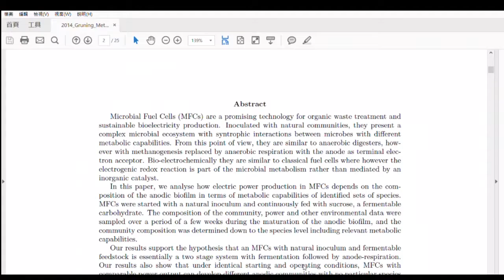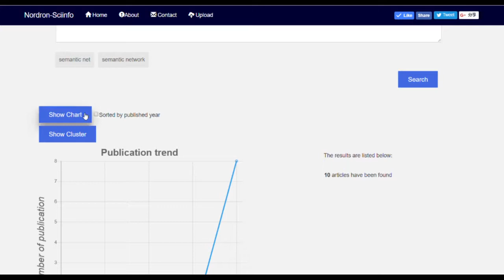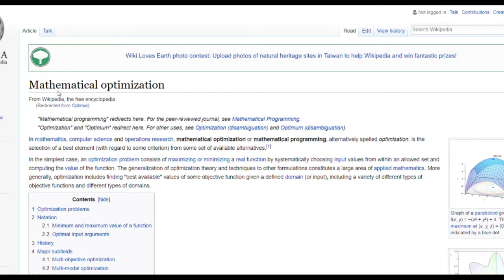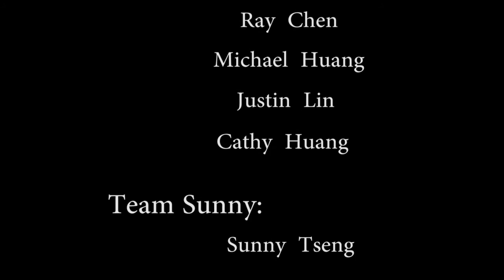A Full-text Scientific Information Retrieval System by Nordling Lab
Demonstration of how to use our scientific information retrieval system developed in the Scientific information gathering and processing for engineering research course

and try our system.

This course will make you a better researcher and provide crucial project management training for work life. The focus is on Information retrieval, Information processing, Project management, and Technical report writing.